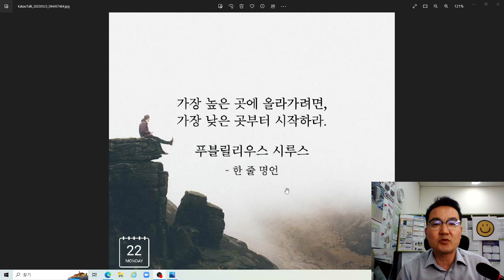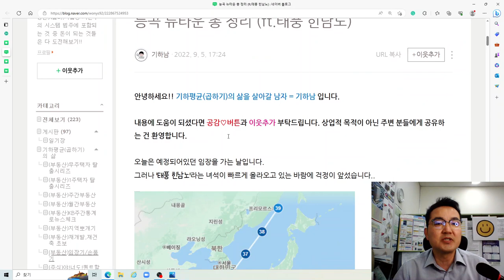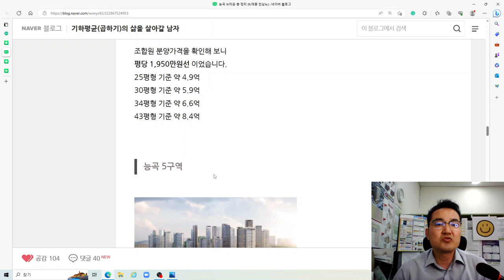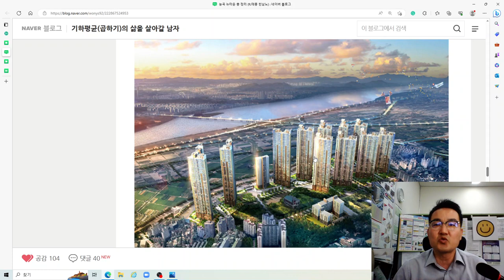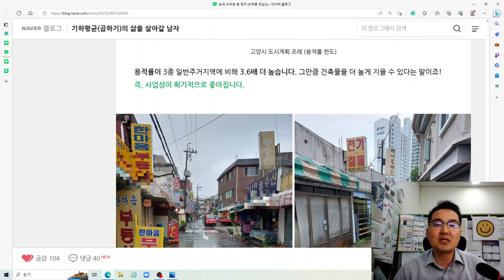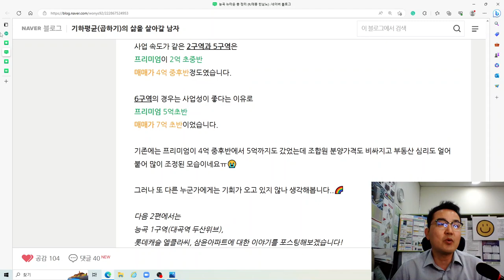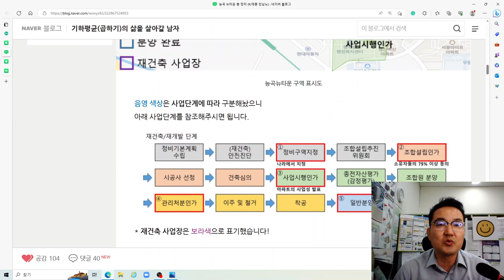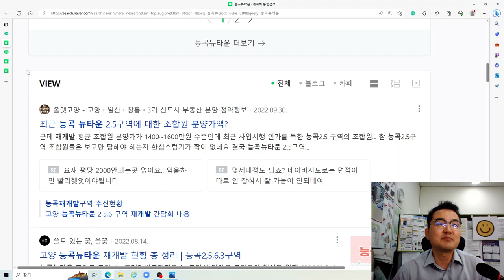대곡~소사선이 개통하면 가장 좋아질 고양시 능곡뉴타운 부동산(아파트) 이야기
안녕하세요
대곡~소사선이 개통하면 가장 크게 빛을 보게 될 고양시 능곡뉴타운 부동산(아파트)
이야기를 드립니다.
기하남 블로그 글 [능곡뉴타운 총 정리]을 토대로 감사스마일 생각을 이야기 드립니다.
기하평균(곱하기)의 삶을 살아갈 남자 = 기하남님 블로그 링크도 걸어드리니 참고하세요
경기 고양시 토당동 일대는 인근 행신동 아파트촌에 비해 오래된 빌라와 주택이 많은 곳입니다.
새 아파트 공급은 많지 않았던 곳이죠. 이 곳은 지난 2007년 총 7개 구역이 재정비촉진지구로 지정돼 능곡뉴타운으로 불립니다. 그러나 3, 4, 7구역은 지정이 해제됐고 현재는 1, 2, 5, 6구역 총 4곳이 재개발 사업을 진행 중인데요.
21년에 능곡2구역과 5구역이 2년여의 법적 다툼 끝에 7월 23일 사업시행인가를 받고 정비사업을 추진하게 돼 관심이 쏠리고 있습니다. 게다가 대곡역을 중심으로 한 교통 호재로 관심이 더욱 커지고 있습니다. 능곡뉴타운의 분위기를 살펴봤습니다.
능곡뉴타운은 차로 5분 거리에 경의중앙선 능곡역이 지나고 있어 상암DMC와 서울역, 용산 등 서울 도심까지 20~30분대로 이동할 수 있습니다. 또한 차로 5~10분 거리에 있는 대곡역에는 경의중앙선과 함께 서울지하철 3호선이 지나고 있고, GTX-A노선이 2024년 하반기 개통(목표)을 예정하고 있습니다. 추후 GTX-A가 개통하면 서울역은 9분, 강남 삼성역까지 15분대로 진입할 수 있을 것으로 예상됩니다.
게다가 대곡역과 의정부시를 잇는 교외선이 4차 국가철도망 계획에 포함돼 2023년 하반기부터 시설 개량이 추진됩니다. 2024년 하반기 운행을 목표로 올해 안에 세부 설계 등을 진행할 예정입니다. 마지막으로 고양 대곡과 부천 소사를 잇는 서해선 소사-대곡 라인은 2023년 상반기 완전 개통(6월 30일)을 목표로 진행 중입니다.
앞으로 대곡역을 중심으로 총 5개의 노선이 지나게 되는데요. 기존 자유로, 제2자유로, 서울외곽순환도로, 서울~문산간 고속도로가 있어 향후 수도권 서북부 광역교통의 중심지가 될 것으로 예상됩니다.
인근에 행신시립도서관, 능곡행정복지센터, 지도공원과 롯데마트 등이 있어 생활 인프라도 풍부합니다. 능곡뉴타운은 모든 구역이 완성되면 총 9,000여 세대 미니 신도시급 규모로 조성될 계획입니다. 따라서 3기 신도시로 분양될 고양 창릉신도시와 함께 경기 서북부의 중심지로 관심 받을 것으로 기대되는 곳입니다.
능곡뉴타운에서 사업 속도가 가장 빠른 곳은 1구역입니다. 지난 2019년 대곡역 두산위브로 분양해 2022년 9월 입주를 완료했습니다.
다음으로 속도가 빠른 능곡2구역과 5구역은 지난 2020년 고양시로부터 사업시행인가 거부 처분을 받은 뒤 처분 취소를 요구하는 행정소송을 제기했는데요. 21년 7월 사업시행인가가 났습니다. 이 중 능곡 2구역은 총 2,933세대 지상 36층 25개동 규모로 GS건설과 SK건설 컨소시엄으로 건설됩니다.
능곡5구역은 2,560세대 34층 21개동 규모로 현대산업개발과 DL이앤씨가 건설합니다. 다른 구역에 비해 능곡역이 가깝고 구역 주변으로 토당초, 능곡중, 능곡고등학교가 도로를 사이에 두고 접하고 있습니다.
능곡6구역은 사업이 가장 느리지만 높은 사업성을 자랑하는 구역입니다. 능곡뉴타운에서 유일하게 상업지역으로 개발돼 용적률 600% 이상을 계획 중이기 때문인데요. 현대건설, 우미건설, 동양건설산업이 시공사로 총 2,500여 세대 주상복합 단지가 들어설 계획입니다. 현재 사업시행인가와 관련해 고양시에 행정소송을 진행 중이지만 2, 5구역처럼 빠른 사업 추진을 기대하고 있는 곳입니다.
능곡2, 5구역의 투자가치는?
대곡~소사선이 개통하기전에 투자를 하실 것을 추천드립니다.
그래도 믿음이 안가신다면 대곡~소사선 개통이후에도 관심 갖어보시고 늦어도 GTX-A 개통전에는
결정을 하시면 좋을듯 합니다.
지금과 같은 부동산 시장에서 쉽지는 않겠지만, 내집마련은 항상 옳았고, 장기적으로 보셔야 됩니다.
상담이 필요하신 분은 미리 예약부탁드립니다.
그리고 감사스마일TV 구독자 9천명이 어제 돌파되었습니다.
진심으로 감사드리면서, 구독자9천명 이벤트는 6월에 진행하겠습니다. 항상 고맙습니다.^^